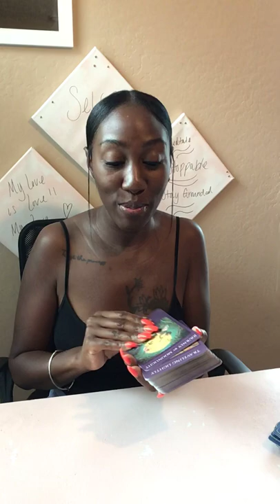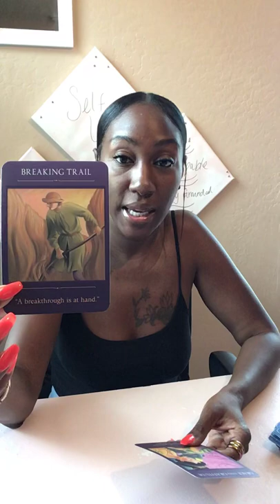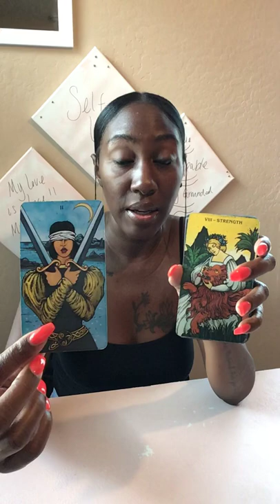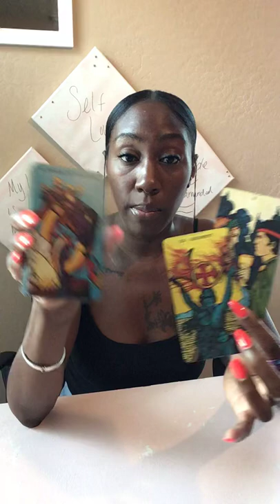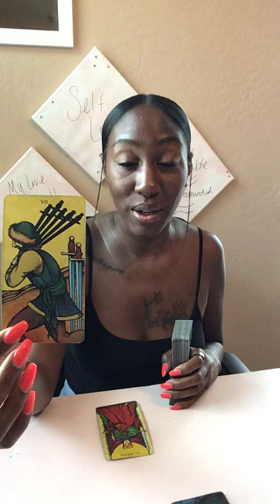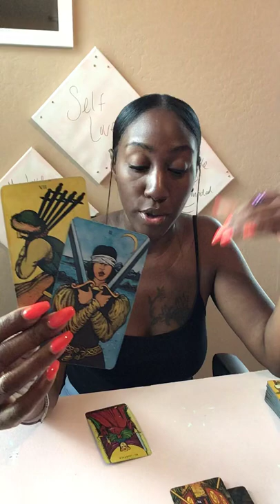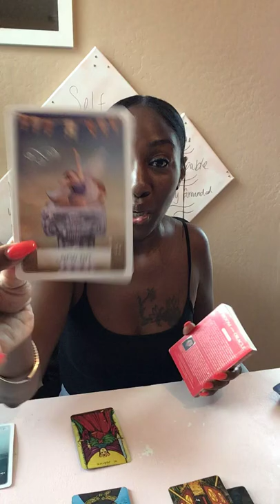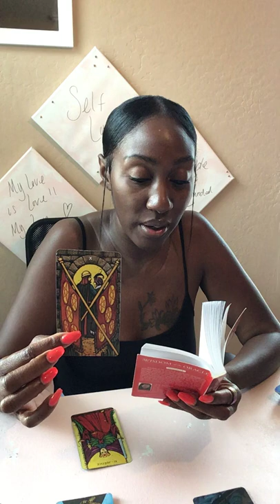Scorpio Empowerment | Time to get real 🤔